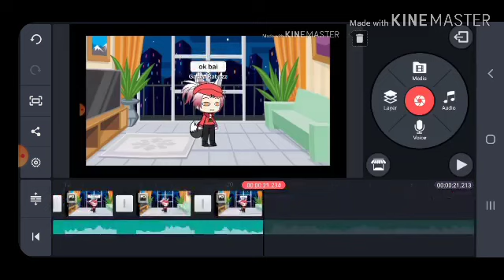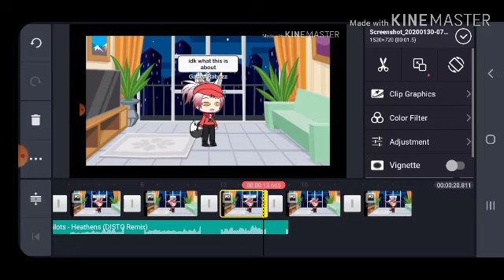How to make a video | Made by Unprofessional | So amazing | Wow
Well i guess you can tell by the video itself that this was made so uprofessionally.

(lol)